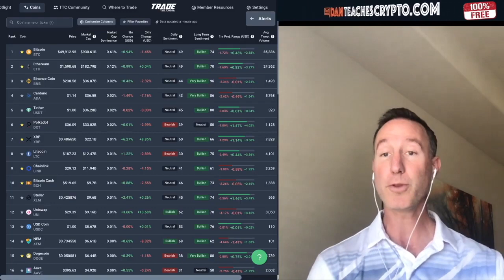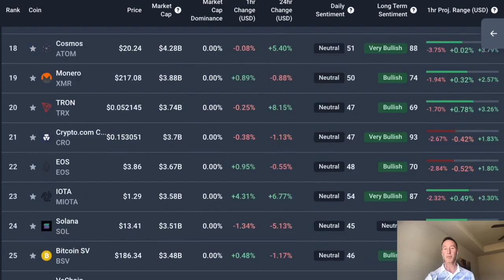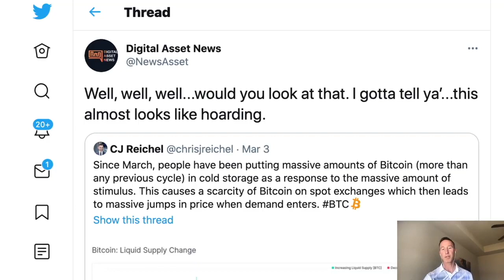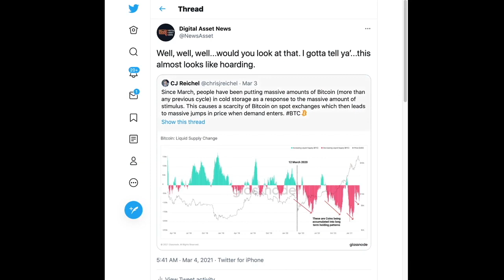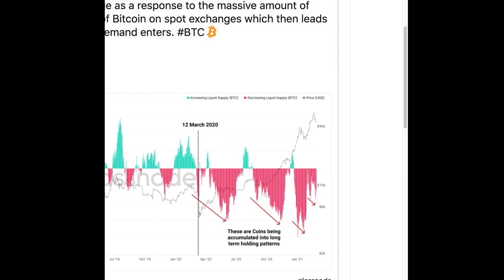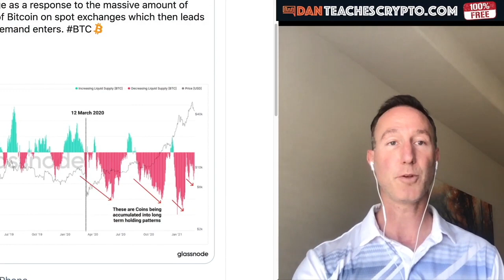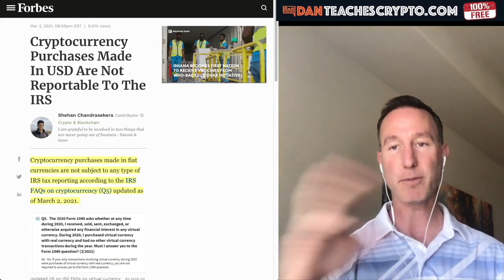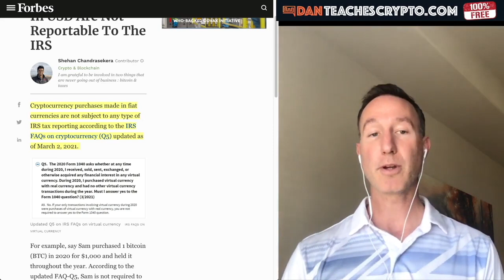BITCOIN AND CRYPTO SUPPLY IS BEING LOCKED UP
► BITCOIN SUPPLY IS BEING LOCKED UP BUT THE PRICE KEEPS GOING DOWN? PEOPLE BUYING CRYPTO HAVE NO CLUE.

●▬▬▬▬▬▬▬CRYPTO ESSENTIALS▬▬▬▬▬▬●

●▬▬▬▬▬▬▬▬▬▬▬▬▬FOLLOW D.A.N.▬▬▬▬▬▬▬▬▬▬▬▬▬▬▬●

●▬▬▬▬▬▬▬▬▬▬AUDIO TRACKS▬▬▬▬▬▬▬▬▬▬▬●

●▬▬▬▬▬▬▬▬▬▬▬▬▬▬VIDEO TOOLS▬▬▬▬▬▬▬▬▬▬▬▬▬▬●

●▬▬▬▬▬▬▬▬▬EXIT STRATEGIES▬▬▬▬▬▬▬▬●

●▬▬▬▬▬▬▬RECOMMENDATIONS▬▬▬▬▬▬▬●